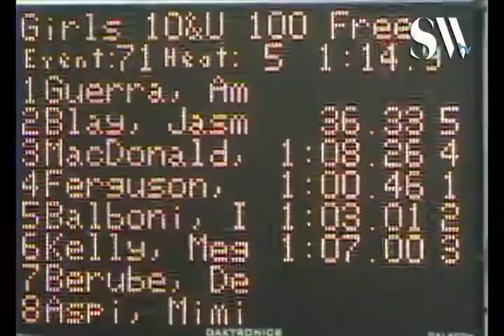10 U Girls 100 yd Free H5